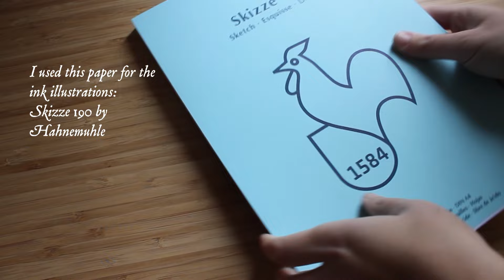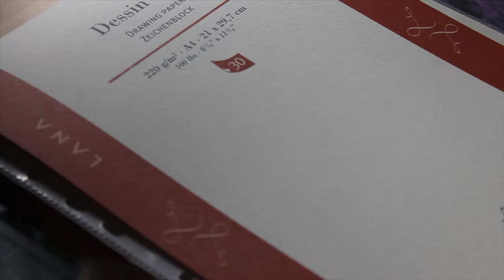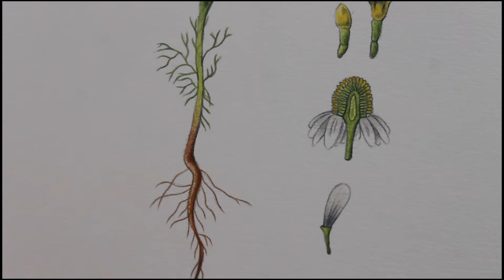Illustrate medicinal plants ︎︎❋⋆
How are you? I hope you are well ⋆
❋Today I’m sharing with you my new illustrations. I hope you like it.

Hi friends!
I'm Carlotta, an illustrator, art student and creator based in Italy.
Nature is my home and I follow a sustainable and simple lifestyle.
I have a shop on Etsy where I sell prints, stickers and tote bags; I manage my Instagram page and this Youtube channel.
I spend my time in nature looking for inspiration.
⋆ I created this channel for showing my art and the beauty of nature ⋆